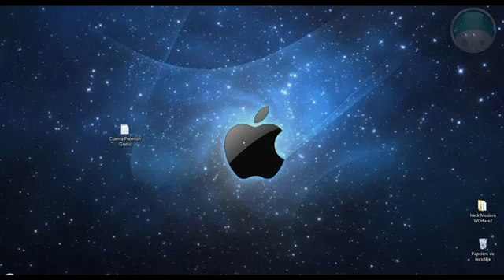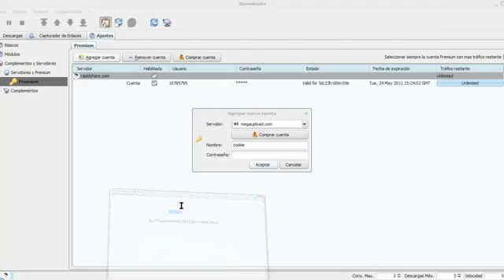Hacer una Premium De megaupload con JDownloader gratis ! 100 % garantisado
Si tienen alguna duda  me avisan o me mandan un inbox ! ! !!

de nombre de cuenta le ponen: cookie
 y de contraseña:3b217e6de64940f16a7d833a480358a2

y despues lo reinician de nuevo y veran que la velocidad va a  300 o 500 kb/s
Suerte !